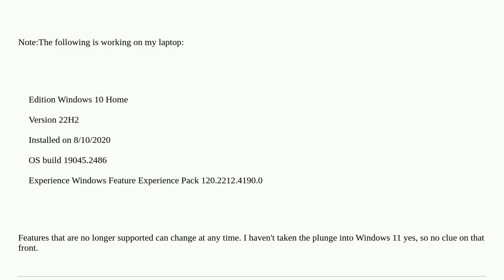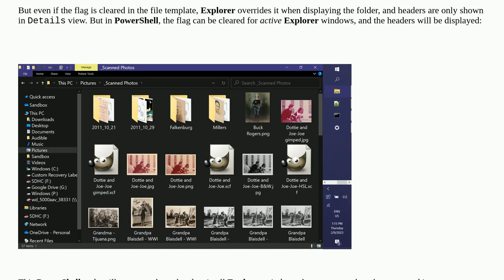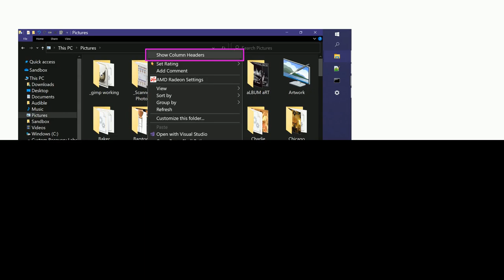How to use windows File Filtering in Thumbnails view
A special thanks goes out to the community

  windows-explorer file-organization file-filter file-management windows